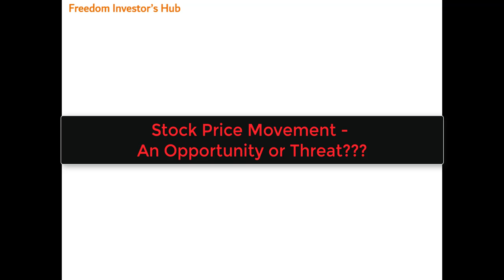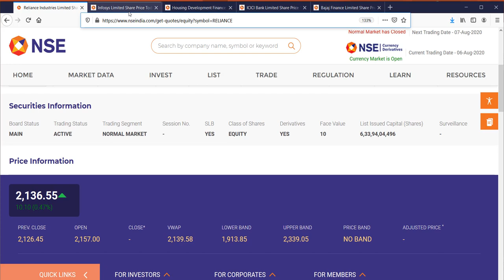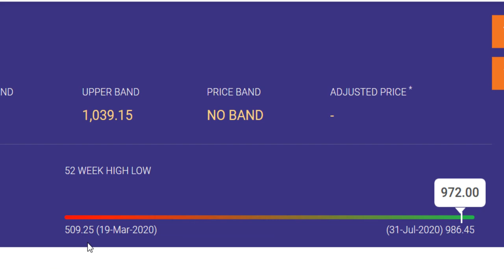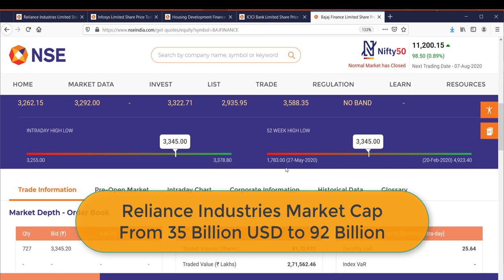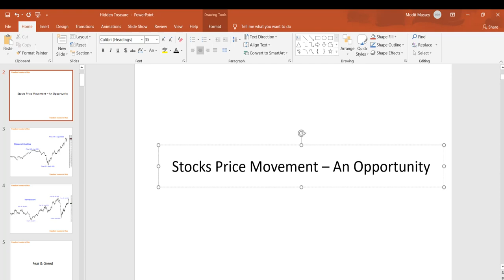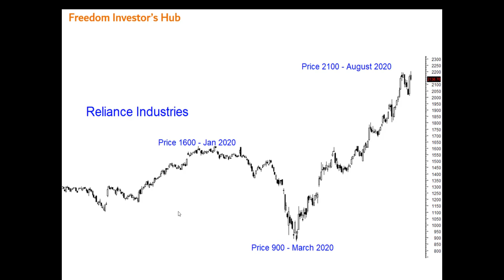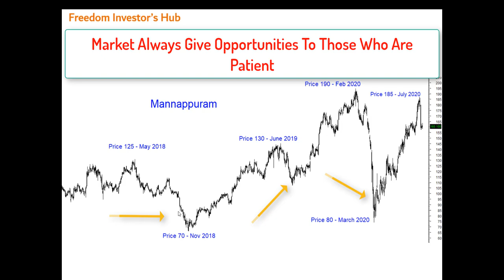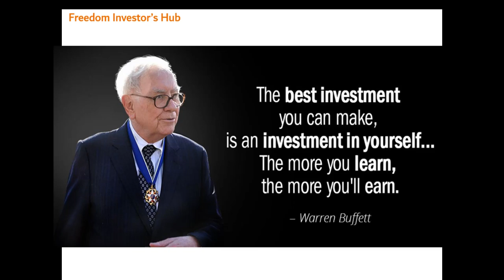Market Volatility - A Pain or Gain??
Market has always been volatile. But should we fear it or learn to take advantage of it?

People dread volatility. If they learn few simple things...they will be able to Buy Low & Sell High.

Want to Trade like the professionals? Get a free account on TradingView, Click on the link below -

 (Trading View Lifetime Free Account Offer)